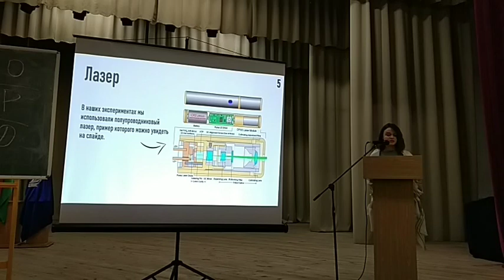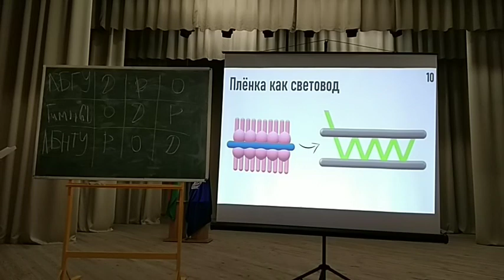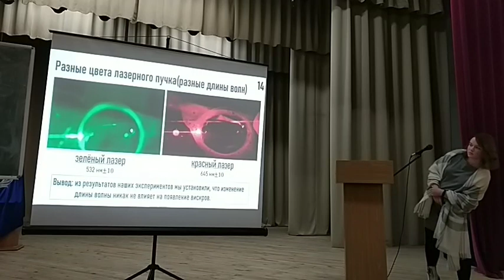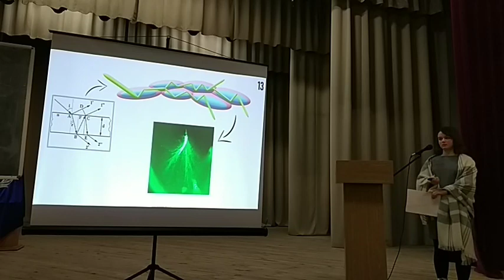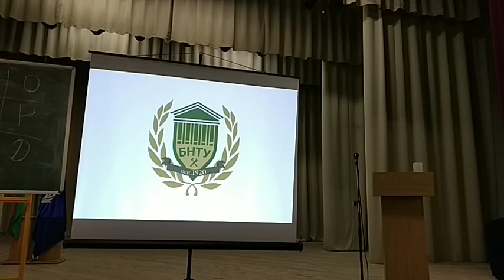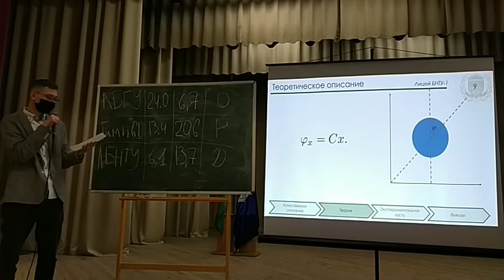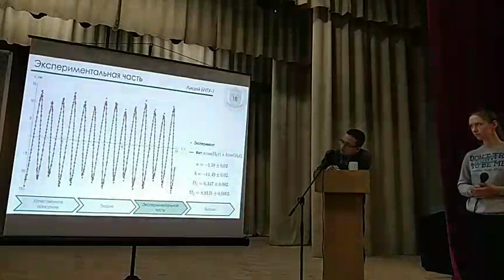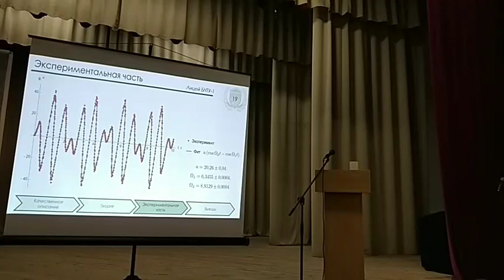МГТЮФ2021 | MYPT2021 - финал, часть 2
Финал 27-го Минского Городского Турнира Юных Физиков 2021
13 декабря 2020
Начало: https//youtu.be/oYeft48c6gA

0:00 - Перерыв

0:54 - 4. Ветви света, Гимн.61-1, Мария Ермишина
8:54 - Оппонирование, Лицей БНТУ-1, Никита Тур
21:10 - Рецензия, Лицей БГУ, Роман Карнацевич
27:55 - Заключительное слово
29:10 - Вопросы жюри
45:04 - Оценки и комментарии
50:48 - Перерыв

1:05:20 - 5. Маятник Уилберфорса, Лицей БНТУ-1, Борис Аленников
1:12:42 - Оппонирование, Лицей БГУ, Платон Кастрицкий
1:24:12 - Рецензия, Гимн.61-1, Алеся Лойко
1:31:23 - Вопросы жюри
1:33:35 - Заключительное слово
1:49:43 - Оценки и комментарии

2:01:36 - Послесловие